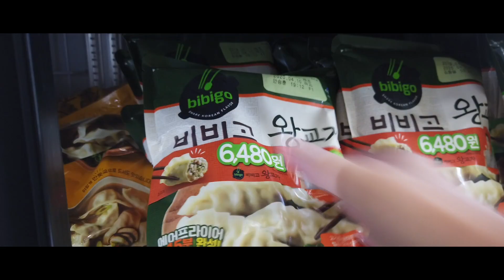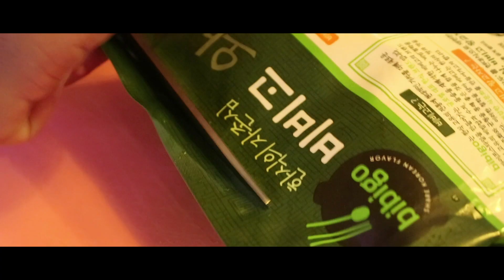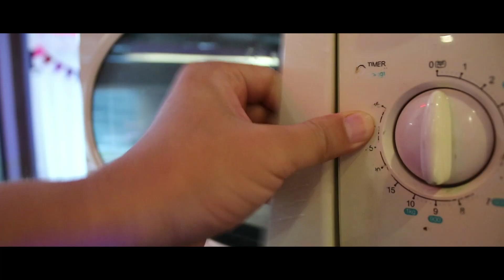(ENG) 이게 만둣국이야 수제비야? with 김치 먹방 Mukbang eating show